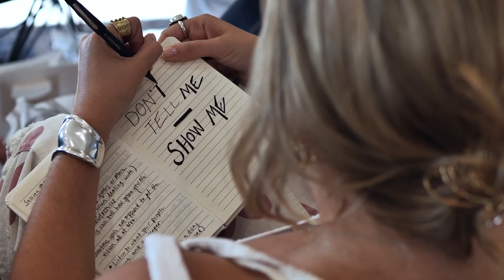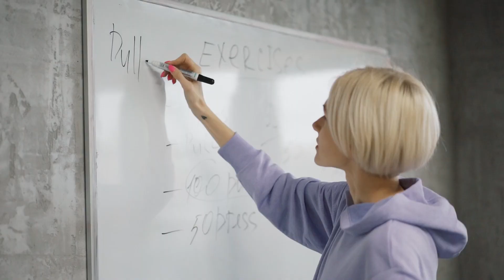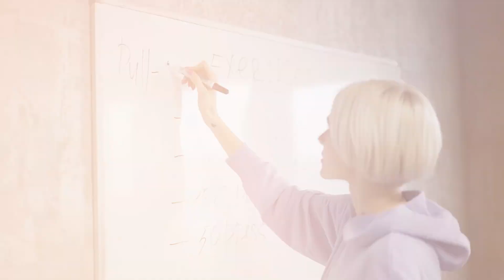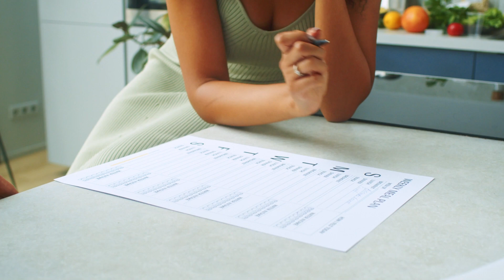WHEN and How to go From 1:1 CLIENTS to GROUP COACHING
In this raw and real episode of my "Get Ready With Me" series, I'm sharing powerful recordings taken from my daily life on Instagram. For the full experience, you can head over to my Instagram page @iamjessicaderose

Today, I'm tackling the question on so many coaches and service providers' minds: Do you need to start with one-on-one clients before moving to group coaching? I'll dive into the benefits and drawbacks of both approaches, exploring the importance of 1-on-1 client work in developing a unique framework and accumulating testimonials.

I'll also uncover the power of group coaching in providing a supportive and accountable community for both coaches and clients. This episode also covers topics about giving away information for free and investing in ourselves. It's a value-packed episode you don't want to miss.

As always, cheers to your evolution!

Here's a sneak peek of what you'll learn:

✅ Learn how to receive feedback from clients to see what works and what doesn't.
✅ Learn about a hybrid approach between 1 on 1 coaching and group coaching.
✅ Learn how to utilize group brainstorming for creative flows and problem solving.

TIMESTAMPS:

0:00 - Intro
0:11 - How much one-on-one coaching is ideal before moving to a group program
8:02 - Do you have to start with 1:1 before you can transition to group
8:31 - Extro

👉Don’t Know What To Post? Use These 8 Simple Story Ideas!

👉 Build and Grow Your Email List with our Free Training.

♦ Take your IG from “Meh” to “Magnetic”! Get our “50 Scroll Stoppers” for FREE!

📸 Current Gear/Camera Setup:
Roost V3 Laptop Stand
Rode Wireless GO II (Mic For Solo Episodes)
Blue Yeti (Mic For Guest Episodes)

💬 Want to learn more about how to turn your expertise into a profitable and scalable online business? Follow these steps..